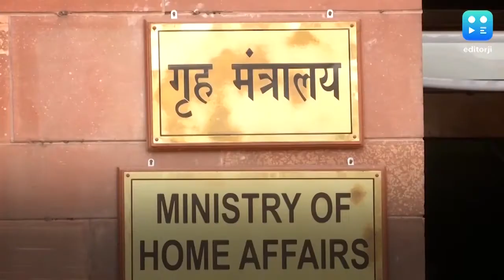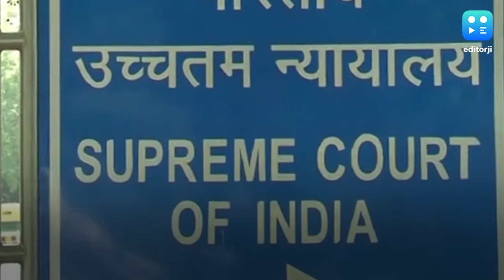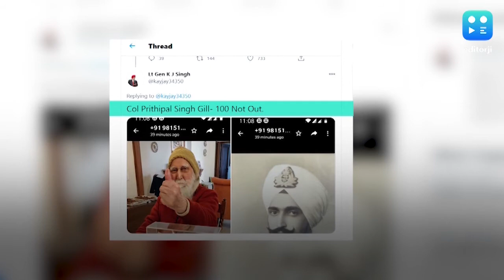बंगाल में अभी से सियासी पारा चरम पर, नड्डा मामले में ममता ने अधिकारियों को दिल्ली भेजने से किया मना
यूं तो पश्चिम बंगाल चुनाव में अभी काफी वक्त है, लेकिन राज्य का सियासी पारा काफी गर्म हो चुका है. बीजेपी ने 200 सीटें जीतने का लक्ष्य रखा है और बहुत अग्रेसिव तरीके से प्रचार में जुटी है. अमित शाह से लेकर नड्डा और तमाम दूसरे बड़े नेता बीते कई हफ्तों से राज्य में लगातार दौरा कर रहे हैं और ममता सरकार को घेर रहे हैं. आए दिन बंगाल से राजनीतिक झड़प की भी खबरें आ रही हैं, दोनों ओर से आरोप प्रत्यारोप लग रहे हैं. नड्डा के काफिले पर हमले को लेकर राज्यपाल ने भी ममता सरकार को खूब खरी खोटी सुनाई है, तो टीएमसी ने कहा है कि नड्डा का काफिला हो या बीजेपी रैली में मौत, दोनों ही जगह भाजपा ने साजिशन हिंसा फैलाई ताकि राज्य सरकार के खिलाफ माहौल तैयार किया जा सके. देखते हैं ये और दूसरी तमाम बड़ी खबरें विक्रम चंद्रा के साथ.